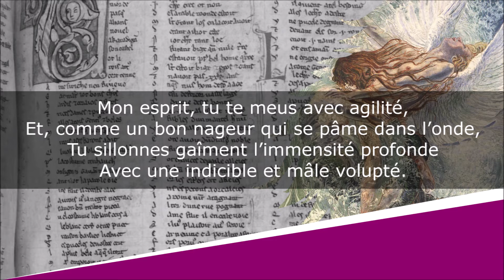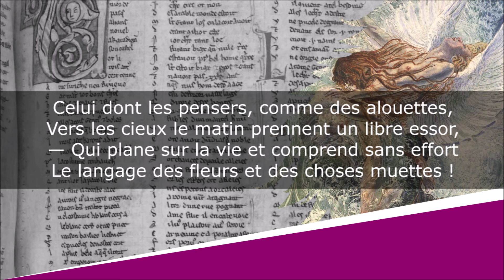Élévation - Les Fleurs du mal - Poésie - Charles Baudelaire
Élévation (Elévation)
Les Fleurs du mal - Spleen et idéal

Lecture : AB
Portrait de couverture : Etienne Carjat
Illustration de fond : Carlos Schwab

Texte :
Au-dessus des étangs, au-dessus des vallées,
Des montagnes, des bois, des nuages, des mers,
Par delà le soleil, par delà les éthers,
Par delà les confins des sphères étoilées,

Mon esprit, tu te meus avec agilité,
Et, comme un bon nageur qui se pâme dans l’onde,
Tu sillonnes gaîment l’immensité profonde
Avec une indicible et mâle volupté.

Envole-toi bien loin de ces miasmes morbides
Va te purifier dans l’air supérieur,
Et bois, comme une pure et divine liqueur,
Le feu clair qui remplit les espaces limpides.

Derrière les ennuis et les vastes chagrins
Qui chargent de leur poids l’existence brumeuse,
Heureux celui qui peut d’une aile vigoureuse
S’élancer vers les champs lumineux et sereins !

Celui dont les pensers, comme des alouettes,
Vers les cieux le matin prennent un libre essor,
— Qui plane sur la vie et comprend sans effort
Le langage des fleurs et des choses muettes !